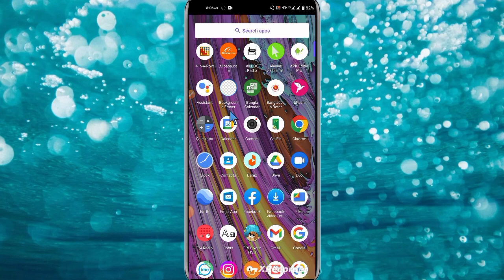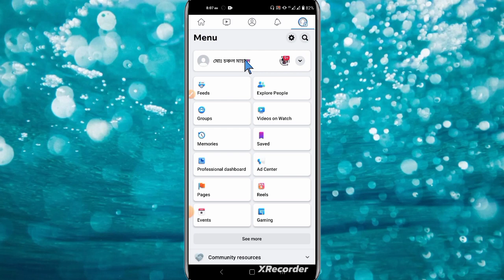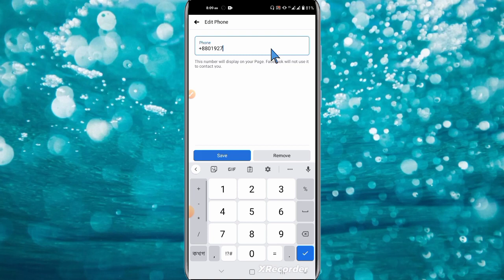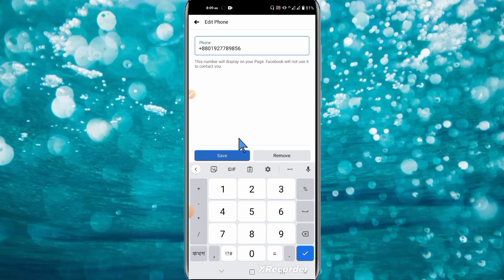ফেসবুক পেজে ক্যাটাগরি ও মোবাইল নাম্বার সঠিক নিয়মে পরিবর্তন করুন |FB page category change|Deceit BD